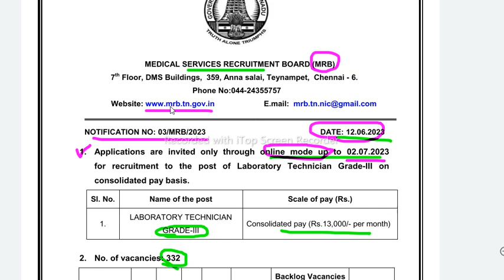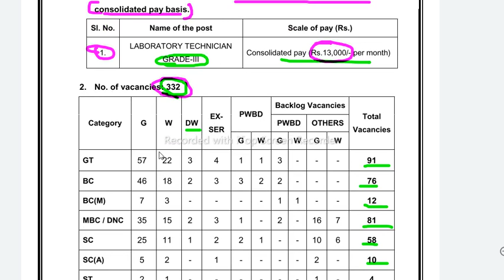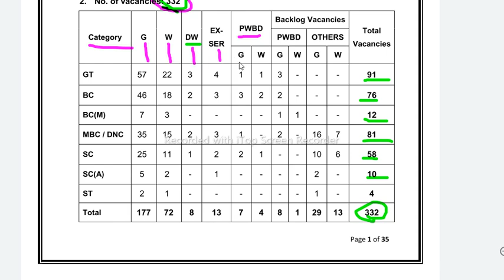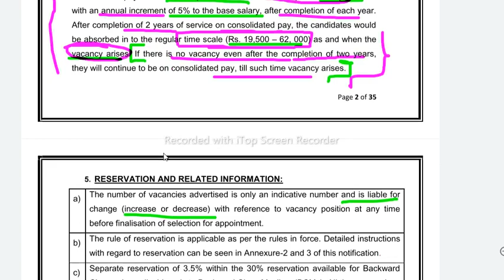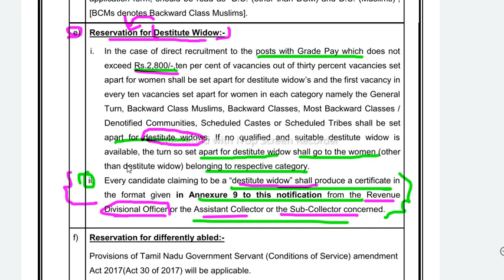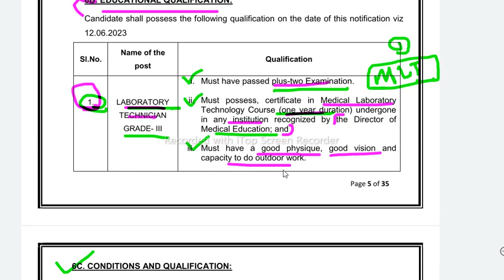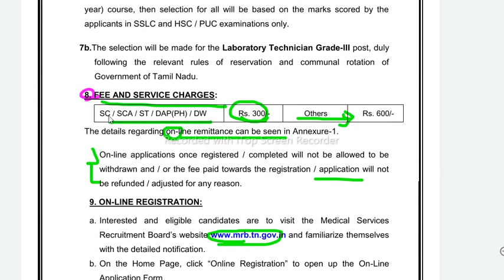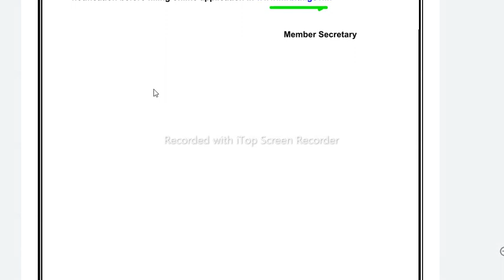TN -MRB-MEDICAL SERVICES RECRUITMENT BOARD-MEDICAL LAB TECHNICIAN JOB- 2023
TN -MRB-MEDICAL SERVICES RECRUITMENT BOARD-MEDICAL LAB TECHNICIAN JOB- 2023@sambathwebservices27

Notification link